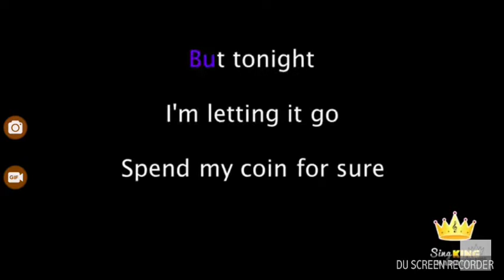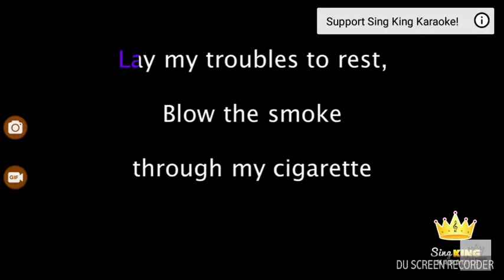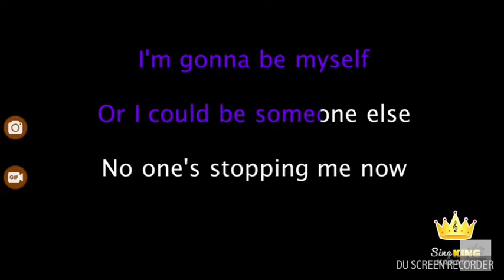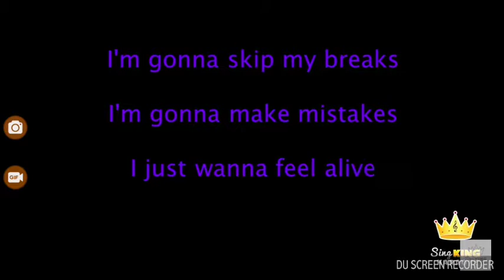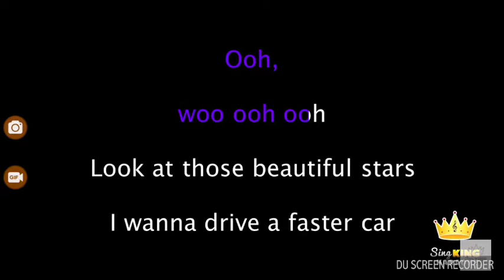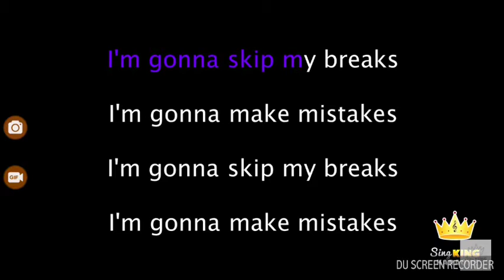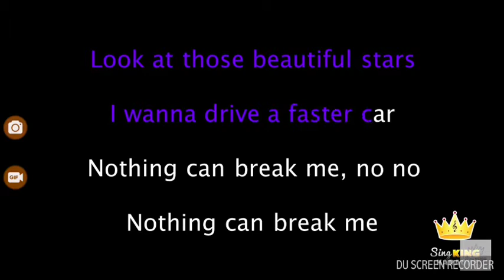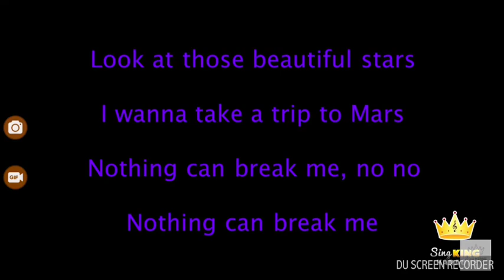Faster car [cover]